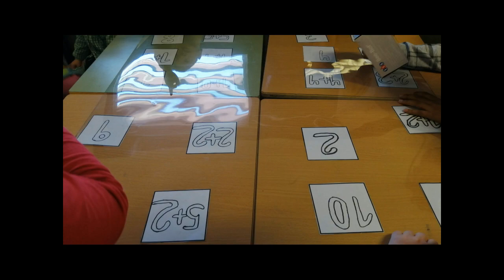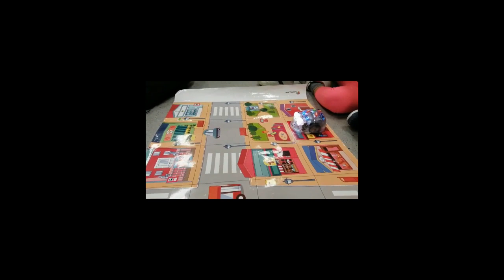ROBÓTICA EN INFANTIL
Proyecto de robótica en Infantil realizado por alumnado de Quinto de Educación Primaria.
Usando para ello: Bee-bot, Blue-bot y Doc de Clementoni, este último.